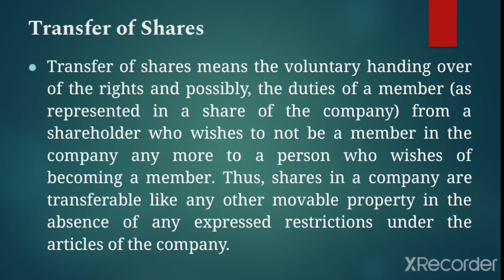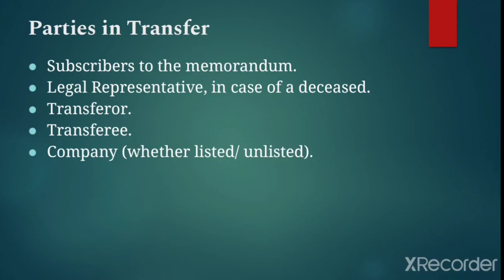Company Law Part 53